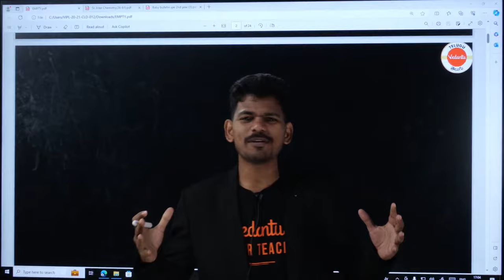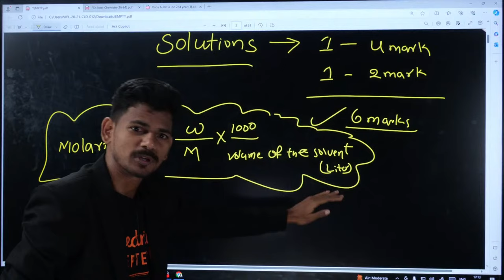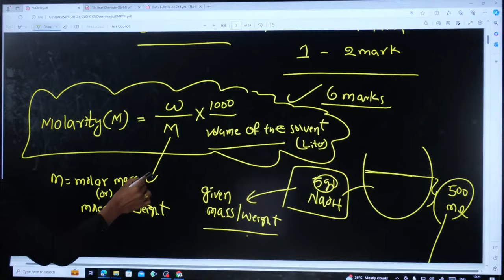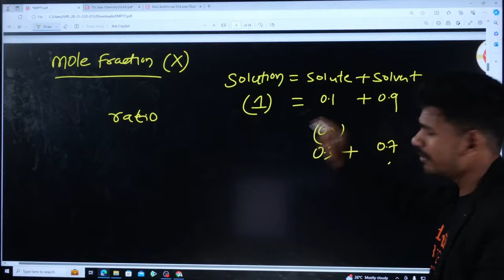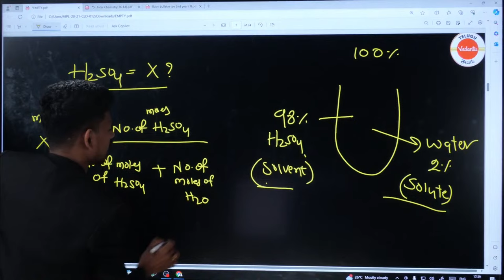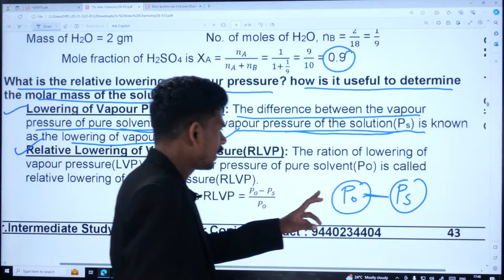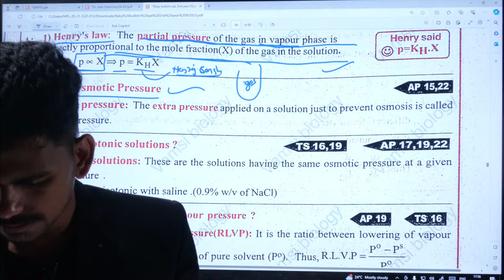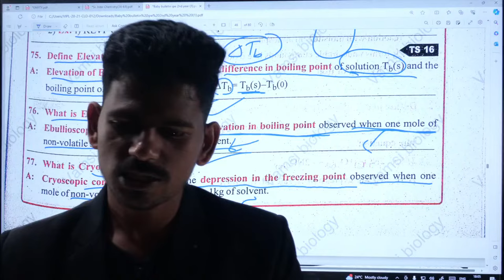Solutions Class 12 IPE | Most Expected Questions | 6 Marks Confirmed | IPE Chemistry | IPE 2024/25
Ready to ace your Class 12 IPE Chemistry? Join us for an exclusive dive into Solutions – the key to success! 🌐 In this video, we've curated the most expected questions that guarantee those coveted 6 marks in your IPE 2024/25 exams. 🌟

🔥 Highlights:

🧪 Comprehensive Solutions coverage!
🚀 6 Marks Confirmed – Boost your scores!
🎯 IPE Chemistry Mastery for 2024/25!
📈 Proven strategies for success!
🤔 Why settle for average when you can excel? 🏆 Don't miss out on these critical insights that can make all the difference in your exam performance! 🚀

📚 Topics Covered:

Dilution Calculations
Molarity and Molality
Colligative Properties
Ideal and Non-Ideal Solutions
And more!

👩‍🏫 Expert tips and tricks to tackle challenging questions, ensuring you're well-prepared for any curveball your IPE Chemistry exam throws at you! 💡

🔗 Dive into the future of your academic success! Hit play now and let's conquer the world of Solutions together! 🎥✨